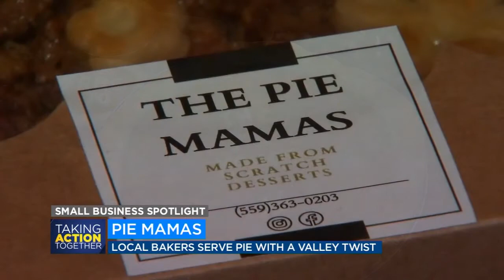Fresno sisters' Pie Mamas dessert shop delivering homemade pies to the Valley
Whether you're a fan of apple, pumpkin, triple berry or pecan, a family of bakers is serving up a pie with a Valley twist.